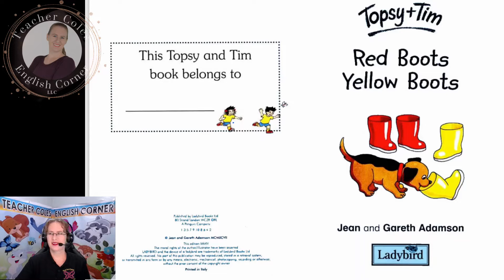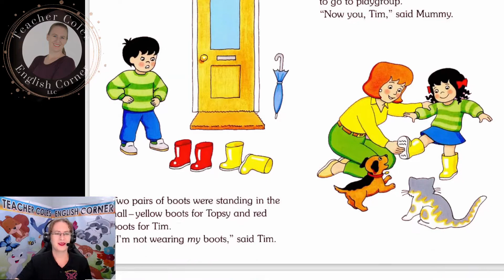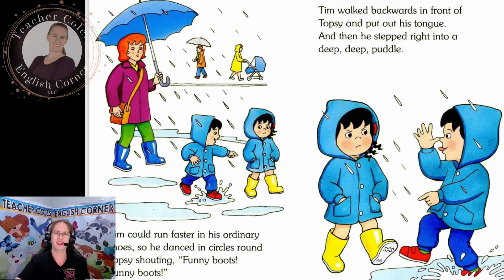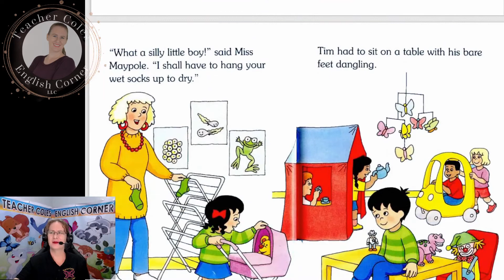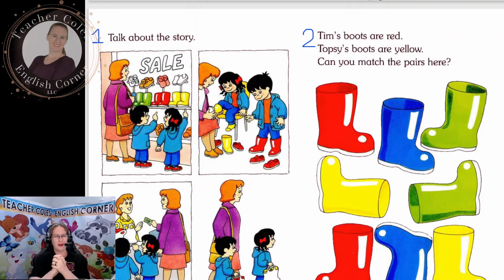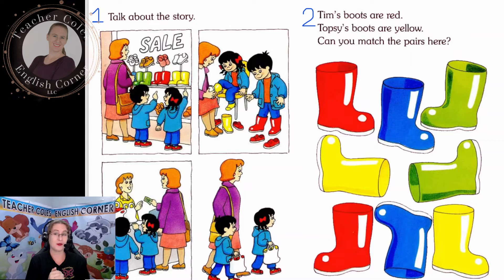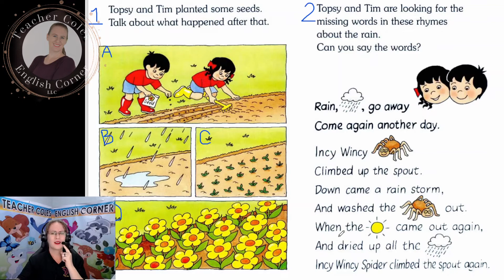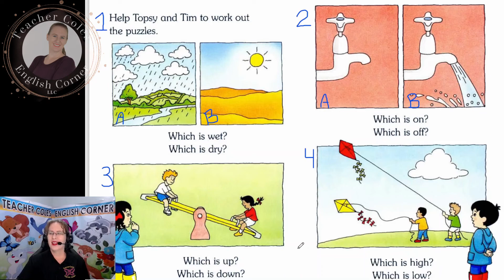Tops & Tim Red Boots Yellow Boots - Story Time with Teacher Cole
Story Time with Teacher Cole
This week's story is:
Topsy + Tim: Red Boots Yellow Boots
Author: Jean and Gareth Adamson
Tuesday 4/12/2022 @6pm (GMT+8)

I am Teacher Cole and I am your host for Story Time with Teacher Cole!

Today we are will be following Topsy and Tim as they play and travel in the rain. Let’s follow Tim as he learns a valuable lesson about listening to his parents and not being stubborn.

Join our Facebook Group Teacher Coles English Corner where we share fun stories, successes, resources, ask questions, and give advice on everything from Homeschooling to Virtual/Distance Learning to teach our children after school at home.

Sign up for our TCEC Facebook Group today and meet like-minded parents who are in the same boat as you!

Looking forward to seeing you in the group!